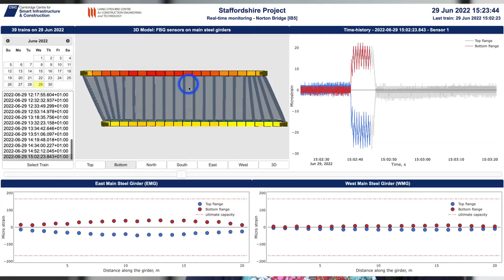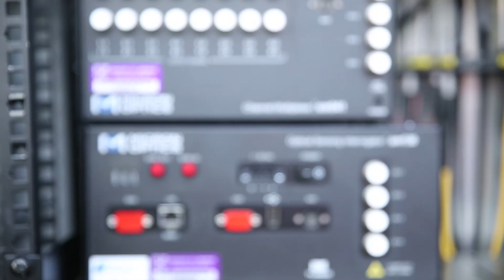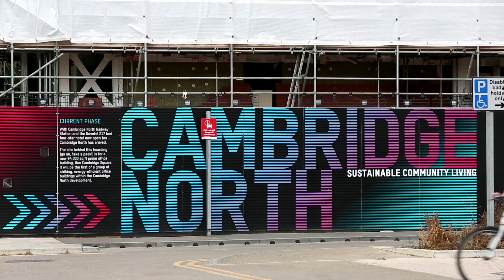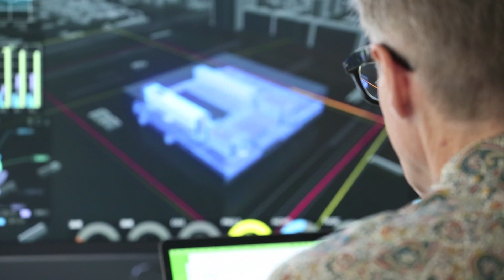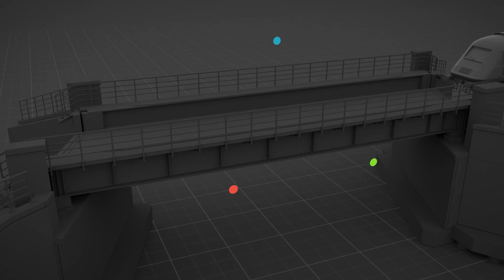CSIC 2022: Data, performance, decision-making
This short film introduces the collaborative work of the Cambridge Centre for Smart Infrastructure and Construction (CSIC) that values data to support better decisions to deliver a safe, more sustainable, economically equitable and resilient infrastructure system that enables people and the planet to flourish.
'Data, performance, decision-making' features a number of CSIC projects, from the delivery of the first-ever smart rail bridges in the UK and the development of a distributed fibre optic sensing instrumented geogrid for early detection of subsurface ground movement, to a risk-informed, data-driven and value-based approach to asset management and digital cities for change.